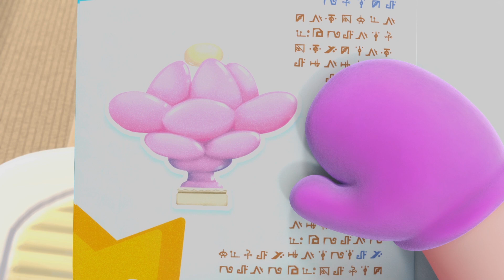GOGOBUS | The Missing Sculpture | Cartoons for Babies on HooplaKidz TV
The kids went for a sculpture exhibition. But Cicy breaks the sculpture “ Flower of Honesty” and she hides away the debris. When others notice that the sculpture is gone, they call Officer Gordon for help. Gordon utilizes the AI analyzer to find the debris location, and he notices that Cicy is acting weirdly. So he tells a story to guide Cicy to admit her mistakes, and children know that honesty is an important virture.

About GoGoBus 🚌
Get ready to join the fun with GoGo Bus! Hop on board with adventurous buses and their kind-hearted driver. Explore diverse places, face challenges, and learn about friendship and teamwork. With a magical transforming bus, exciting animation, catchy songs, and positive messages, it's the perfect show for kids! Tune in now!